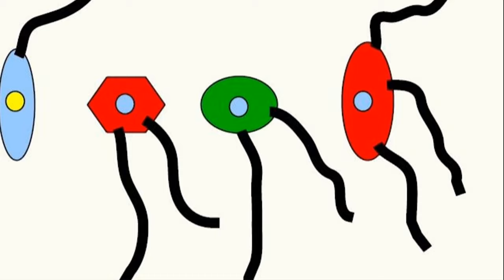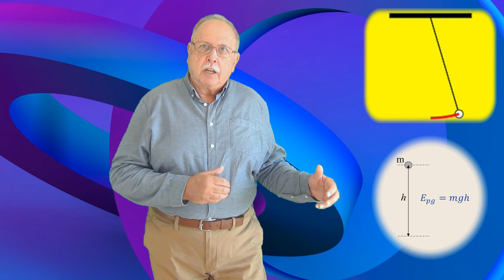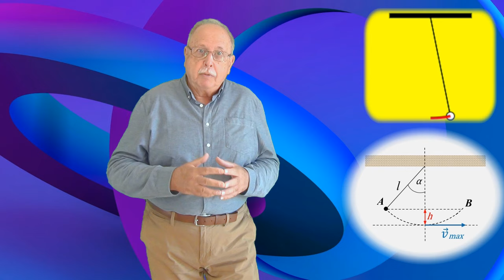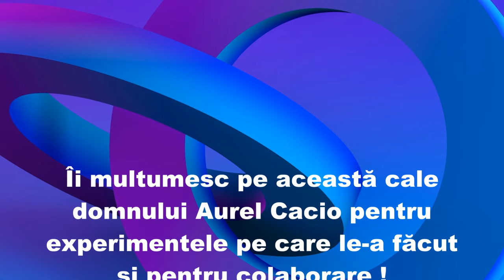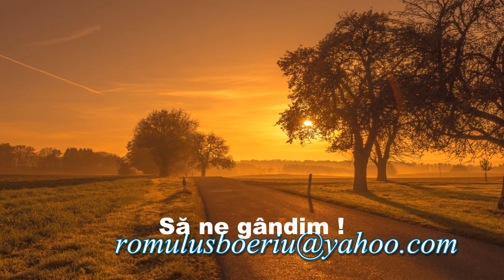Întrebări 201 (Să ne gândim !) BĂIAT SAU FATĂ ?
În prima parte este dat răspunsul la întrebarea 200 cu ajutorul conservării energiei.
Partea a doua prezintă o întrebare de probabilități.